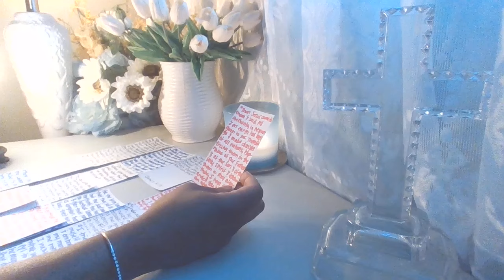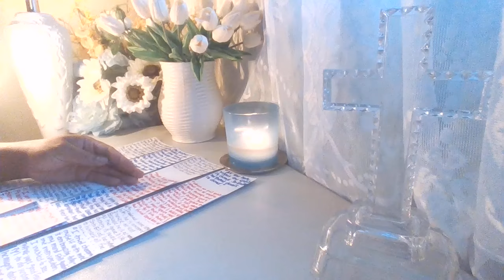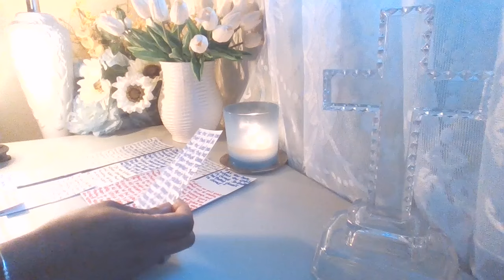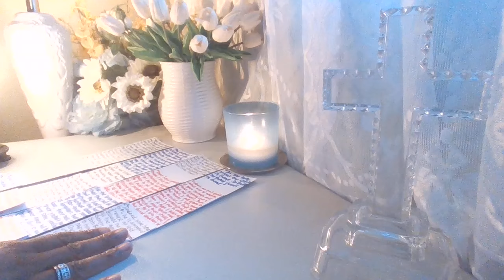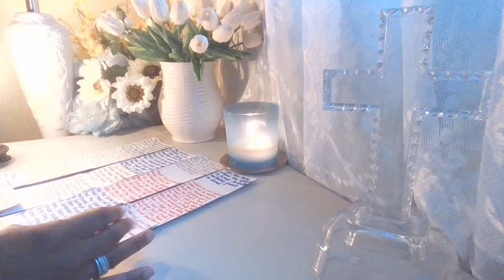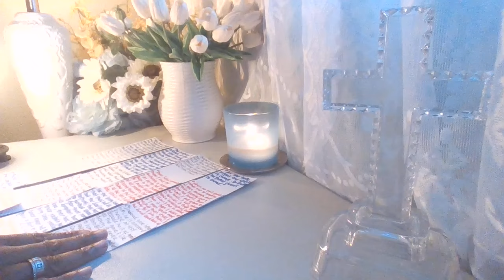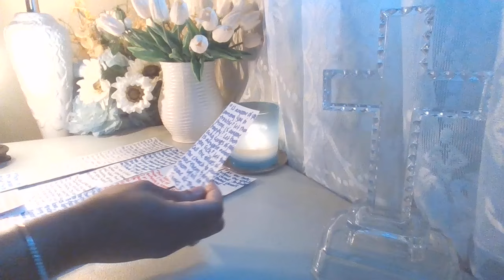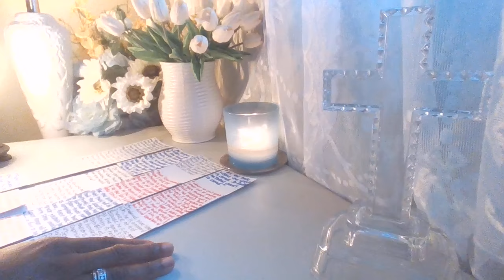🫡PRAY FOR THEM🙏🏾SAVING THEM WILL COVER A MULTITUDE OF SINS|GOD HAS CALLED U TO GO AND MAKE DISCIPLES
Isaiah 54:17